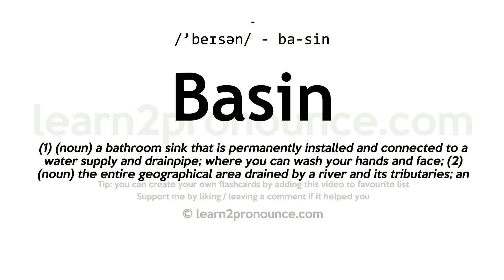Pronunciation of Basin | Definition of Basin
Basin pronunciation | How to pronounce Basin in English?
/`beɪsən/
Meaning of Basin | What is Basin?
(1) (noun) a bathroom sink that is permanently installed and connected to a water supply and drainpipe; where you can wash your hands and face; (2) (noun) the entire geographical area drained by a river and its tributaries; an area characterized by all runoff being conveyed to the same outlet; (3) (noun) the quantity that a basin will hold; (4) (noun) a bowl-shaped vessel; usually used for holding food or liquids; (5) (noun) a natural depression in the surface of the land often with a lake at the bottom of it;
What is Basin | Basin meaning and definition?